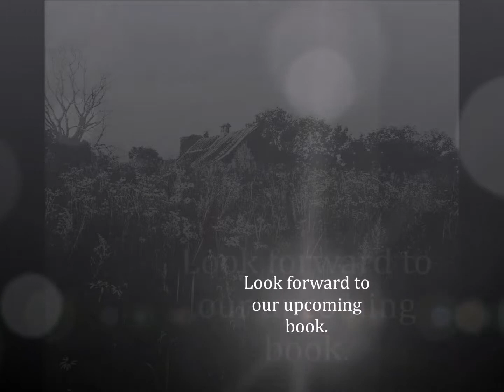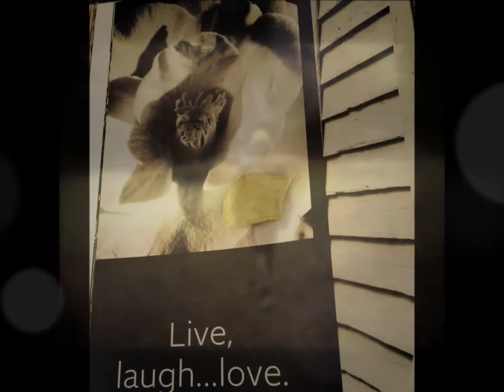songbirg through the eyes of ryan